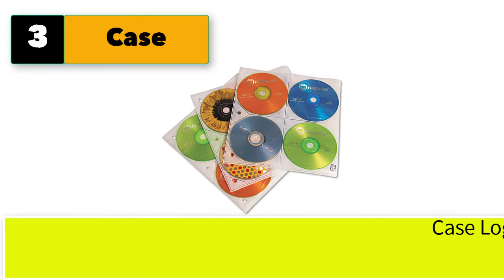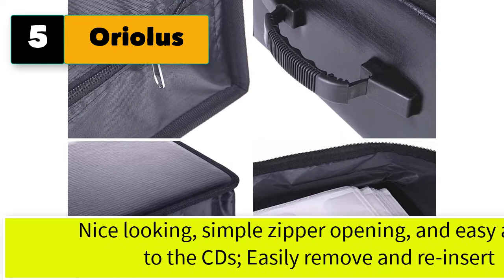Best Dvd Storage Binder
Best 5 dvd storage binder

1. Atlantic Polypropylene Sleeve Disc Organizer - Stack & Lock, Categorize Cds In 4 Color-Coded Binders for 96 Discs Total In Black.

2. AmazonBasics CD/DVD Binder (400 Capacity)

3. Case Logic CDP-200 200 Disc Capacity CD ProSleeve Pages (White)

4. Atlantic 80 Disk Storage Manager - Protect and Organize Media, Durable Hard Plastic in Black,

5. Oriolus PU Leather CD/DVD Binder Case Storage Holder (520 Disc Capacity)